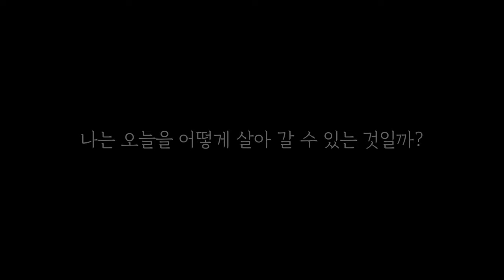중고등부 드라마 "지금, 선물" 2회